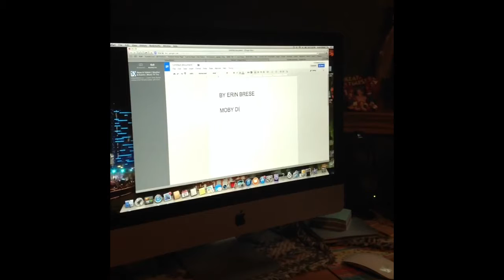Harry Ainlay High School Project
Erin Brese and Sarah Hoffmann school project